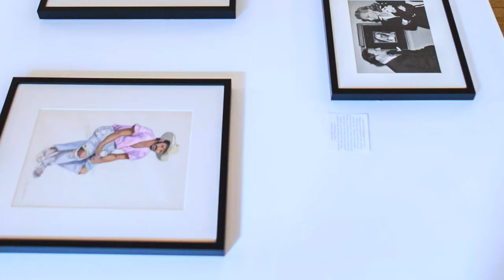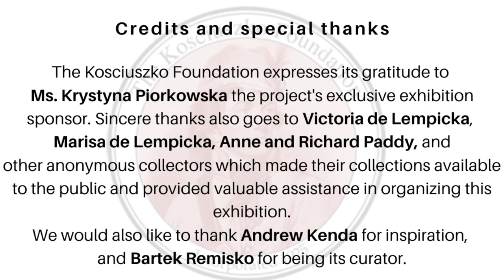The Many Faces of Tamara de Lempicka || The first exhibition in the U.S. since 1961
The Many Faces Of Tamara De Lempicka by Kosciuszko Projects at the Kosciuszko Foundation in New York.

The exhibition showcased de Lempicka’s paintings and drawings while documenting her life for the first time in New York in nearly sixty years. As Agnieszka Morawinska notes in her text for the exhibition, “this is significant, as, after the period of furor around her art in the 1920s, we may now consider the artist’s work from the second half of her life, when she found herself beyond the time and place with which she is most closely associated and which she co-created.”

The Many Faces of Tamara de Lempicka (1898 – 1980) had its grand opening weekend from Friday, October 11 through Sunday, October 13 and was on view through November 1, 2019, at the Kosciuszko Foundation (15 E 65th Street, New York, NY 10065 ).

The Kosciuszko Projects is open Monday – Friday. It is free and open to the public. This show was curated by the Artistic Director Bartek Remisko.

"The Many Faces of Tamara de Lempicka at Kosciuszko Projects (from October 11th, 2019 to November 1st, 2019) was the first US exhibition devoted to the Polish artist since 1961, and the debut exhibition of the Kosciuszko Foundation's new project space dedicated to Polish art." - The Art Newspaper